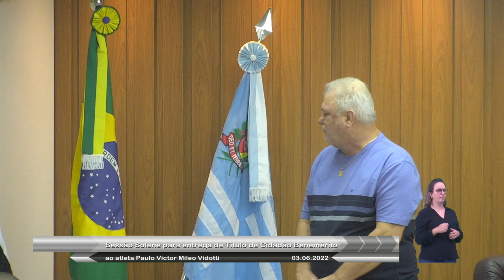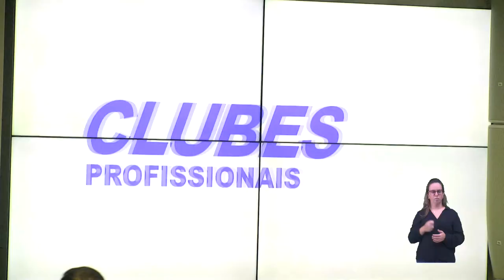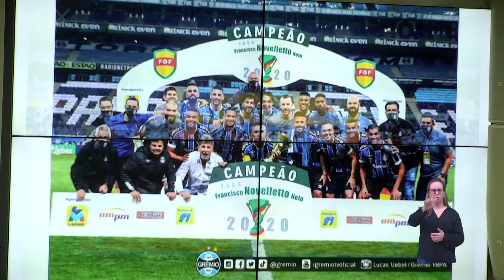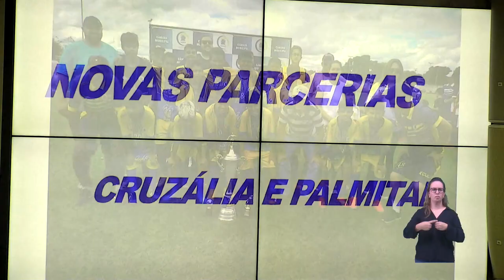Sessão Solene - Paulo Victor Vidotti - 03.06.2022